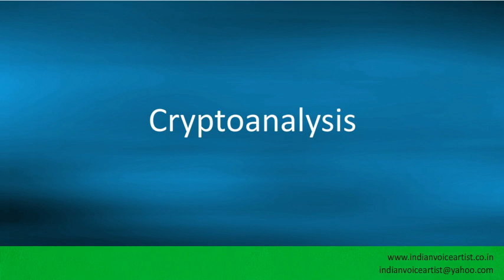Pronunciation of the word(s) "Cryptoanalysis".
Pronunciation of the word(s) "Cryptoanalysis". Channel providing free audio/video pronunciation tutorials in English and many other languages. The videos cover a diverse range of subjects with a specific focus on technical words that can be extremely challenging to pronounce correctly.